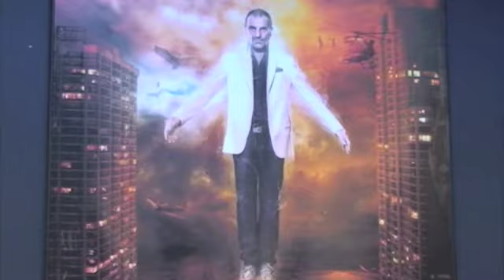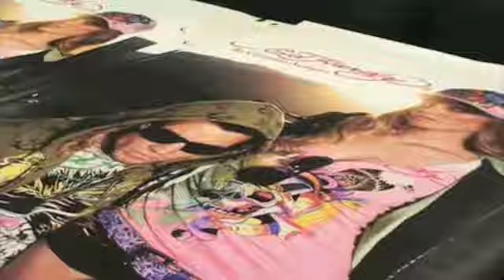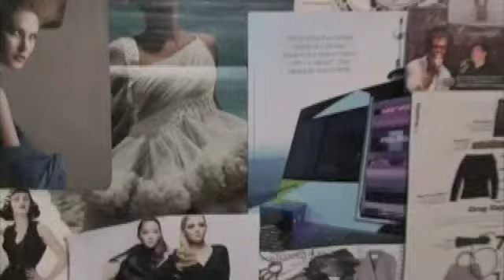Los Angeles Fashion Week Spring 2009 pt 2 (ft. Lauren Conrad, Ed Hardy's Christian Audigier)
An in-depth look at Los Angeles Fashion Week Spring 2009 featuring designers Lauren Conrad ("The Hills,") Christian Audigier (founder of Ed Hardy and head designer,) Samora, Lana Fuchs, and featuring Denise Kuan.